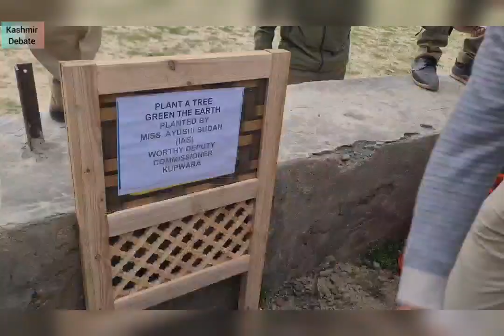24 April 2024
DC Kupwara Ayushi Sudan tours Upper Rajwar as part of LS Preparedness